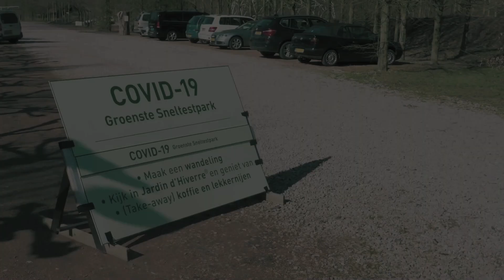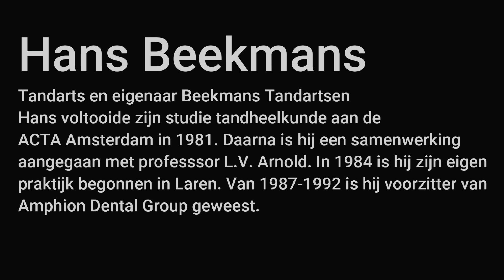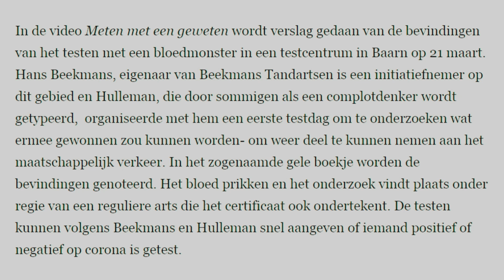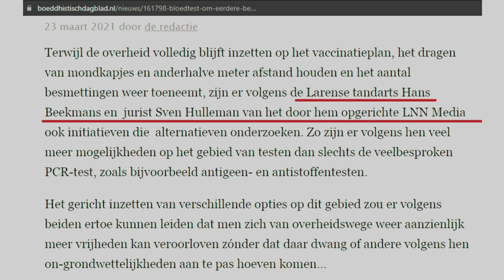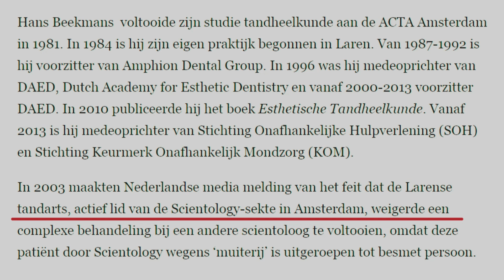Hans Beekman, sektevriend van Sven Hulleman exposed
Het Parool, 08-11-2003, p7, 'Amsterdam'.

Tandarts-scientoloog weigert een afvallige

Door Bart Middelburg

AMSTERDAM - De Larense tandarts Hans Beekmans, actief lid van de
Scientology-sekte in Amsterdam, weigert een complexe behandeling bij een andere scientoloog te voltooien, omdat deze patient door Scientology wegens 'muiterij' is uitgeroepen tot besmet persoon. Beekmans, naar eigen zeggen tevens tandarts van verscheidene leden van de koninklijke familie, heeft al geruime tijd een relatie met de executive director van Scientology Nederland, Maria Koster.

Scientologen mogen volgens het interne rechtssysteem van de sekte geen contact hebben met gelovigen die door de leiding als 'suppressive person' zijn geexcommuniceerd. De patient, Ricardo Wirth uit Amsterdam, is woedend over Beekmans' weigering hem verder nog te behandelen.

"Ik zie het als twee gescheiden dingen: je hebt je beroepsleven, en je bent scientoloog. Beekmans is die twee dingen aan het mengen, en dat klopt niet."

De Inspectie voor de Gezondheidszorg vindt het eveneens 'geen behoorlijke gang van zaken' als een tandarts een behandeling afbreekt naar aanleiding van verwikkelingen binnen een sekte. "Er kunnen natuurlijk om standigheden zijn waardoor een tandarts niet verder kan of wil met een patient," zegt woordvoerder Raymond Salet van de inspectie. "Maar iemand de deur wijzen met als argument: je bent verstoten door een sekte en dus behandel ik je ook niet meer, dat kan in onze ogen niet zomaar."

Wirth sloot zich circa drie jaar geleden aan bij de door L. Ron Hubbard opgerichte sekte, gevestigd aan de Nieuwezijds Voorburgwal. Ongeveer een jaar geleden trad ook Beekmans in. Beekmans geldt als een autoriteit op het gebied van implantaten. Hij is secretaris van de Dutch Academy of Esthetic Dentistry, en een van de ontwikkelaars van een implantaat van zirconiumoxide.

"Hans had prive-problemen gehad, en op advies van weer een andere
tandarts, die al langer bij ons zat, is hij toen bij Scientology terecht gekomen," aldus Wirth. Als aspirant-scientoloog moest Beekmans, zoals gebruikelijk, eerst de purification rundown van de sekte volgen: een 'ontgiftingsprogramma' dat voornamelijk in de sauna dient te worden doorgebracht, en waarbij onafzienbare hoeveelheden vitamines moeten worden geslikt. Er zijn gevallen bekend van beginnende scientologen die tijdens hun purf bloed gingen ophoesten. "Als meer ervaren scientoloog was ik daarbij de twin van Hans, zoals ze dat noemen, zijn begeleider; we hebben heel wat uren in de sauna doorgebracht," zegt Wirth.

Miljonair

Al vrij snel na zijn intrede in de sekte kreeg Beekmans ook een relatie met de hoogste baas in de 'Org', het hoofdkantoor aan de Nieuwezijds, melden meerdere scientologen. Die hoogste baas is Maria Koster, zakelijk directeur van de sekte. "Puur om z'n poen," zegt Wirth. "Hans is miljonair, dat heeft-ie me vaak genoeg verteld, hij deed af en toe een flinke donatie, dus dat zag Maria Koster allemaal wel zitten." De relatie met Koster bleek daarbij ook zeer bevorderlijk voor Beekmans' voortgang op Hubbards Bridge to Clear: waar de studie bij Scientology van minder gefortuneerde
volgelingen nog wel eens jaren lang wil stagneren, vloog Beekmans van het ene level naar het volgende.

Behalve twin werd Wirth afgelopen voorjaar ook patient van Beekmans. "Dat kwam: ik miste al jaren een tand. Hans zou bij mij een tand implanteren, en de deal was daarbij dat als de behandeling helemaal klaar zou zijn, hij mijn geval zou mogen gebruiken voor reclamedoeleinden en presentaties. Ik vond dat prima."

Wirth kreeg naar eigen zeggen eerst een uitvoerige voorbereidende behandeling. "Om ruimte te maken voor zo'n implantaat, vertelde hij. Die operatie lukte goed en na zes maanden zou dat implantaat erin worden gezet. Dat had dus in september moeten gebeuren."

Beatrix
Andere scientologen bevestigen dat, onder wie John Leemhuis, voormalige zieltjeswinner van de sekte: "Er zijn wel eens bijeenkomsten in de kapel van de Org waar mensen over hun vorderingen en functioneren moeten vertellen. Hans Beekmans is daar ook eens op het podium geklommen en heeft daar toen verteld dat hij de tandarts van het koninklijk huis was. Daar was ik zelf bij. Koningin Beatrix heeft hij ook onder z'n hoede, zei hij."

De Rijksvoorlichtingsdienst wil niets zeggen over de betrekkingen
tussen Beekmans en de koninklijke familie. Beekmans zelf heeft ook
na lezing van het voorgaande 'geen commentaar' op de kwestie-Wirth, noch op zijn relatie met Maria Koster of op zijn vorderingen op de Bridge to Clear, noch op zijn werkzaamheden voor de koninklijke familie.

"Het betreft hier arts-patient-relaties, en daar mogen wij als praktijk geen uitspraken over doen," aldus Beekmans' office manager Marcel van de Vis.